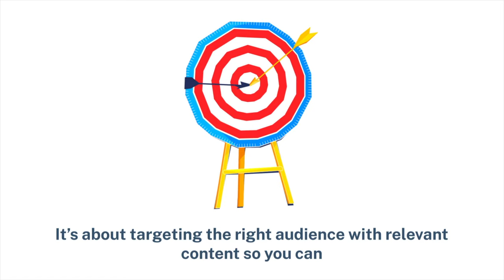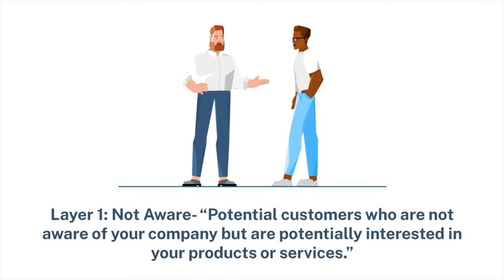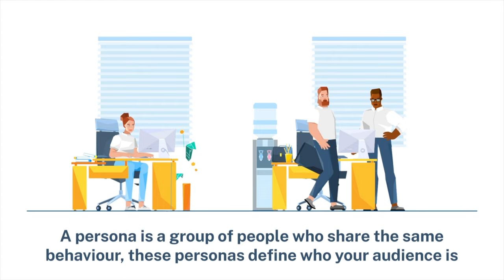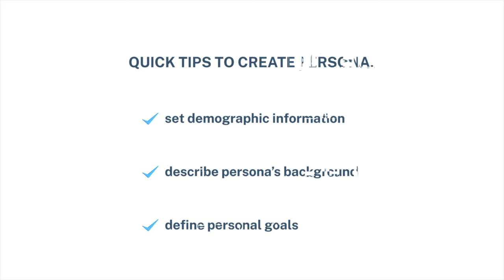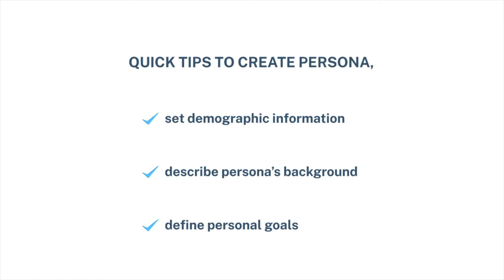The Funda of Target Audience & Ads | Sunstone Study Card Explainer Series | Episode 2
Apply for the Sunstone's Edge - the best learning technology, community experience, training modules, and placement support available at 23+ top campuses in India,

One of the things we keep getting questions from young and enthusiastic digital marketers is how to target the right audience by creating a funnel.
The answer to that is simple, building a funnel is the key to a successful campaign.

Not only for your Instagram and Facebook campaigns but for all your marketing campaigns. It’s about targeting the right audience with relevant content so you can convert people who are unaware of your brand into paying customers or any other desired goal.

We have observed that we need to give more information about how to target the right audience for your Facebook & Instagram Ad campaigns.
So, how to create your Instagram and Facebook funnel?

Let’s quickly grab the basics right. A funnel looks like an upside-down pyramid which has different layers. There are a lot of different setups but in this video, we will use a basic three layered funnel.

Layer 1: Not Aware
“Potential customers who are not aware of your company but are potentially interested in your products or services.”

Layer 2: Aware
“People who are aware of your company but currently don’t have any actual need for your products or services”.

Layer 3: Direct Leads
“People who are aware of your company and currently looking for your products and services.”

How does the Facebook & Instagram funnel work?

By now , you know what a funnel looks like, “it’s time to explain how it works”
The first layer of people who are not aware is the largest group. This could literally be anyone in the world. However, targeting everyone in the world is very expensive and will not help you at all, so we’ll learn you how to break that into pieces you can work with.

The bottom layer with the lowest volume has the highest conversion rates. That same group also carries the highest value or Return on Ad Spend (ROAS) as we call it.

The big secret about building a funnel is creating personas. Personas are the building blocks of your funnel. Create personas for every layer in your advertising funnel. A persona is a group of people who share the same behaviour, these personas define who your audience is.

Layer 1 | Persona X |  The first layer, people who are not aware, is the most time consuming to prepare. We’ll have to think carefully about what the answer is to this question:

Layer 2 | Persona Y | You’ll have to find the people who already know you. Facebook & Instagram offer two easy tools to build Persona Y: Custom Audiences & Page fans. You can use your existing customers to create a Custom Audience. Secondly, you can use your page fans.

Layer 3 | Persona Z | Welcome to the last stop before conversion! This is your low hanging fruit here. These are the people who are aware of your company and are currently looking around to buy a product or service like yours.

With your funnel blueprints and ad creatives in place, you’re now ready to publish your campaign!

You can’t be better prepared than this. don’t start with just one ad. Run multiple creatives and test them all. If you are doing this manually make sure to run a maximum of one or two ads at the same time per audience.
Quick tips to Create Persona, Do research, Segment your audience, decide on the layout, set demographic information, describe persona’s background, & define personal goals.

You can start off by assigning each audience a proportional piece of your total budget. Take into account the size of your audience to achieve this. Now when your campaign is running you’ll notice that some audiences are simply outperforming others.

If you can get more results by increasing the budget of one audience by lowering the budget of another, go ahead and test it out. Continue this during your campaign to find the best investment possible, and get started!